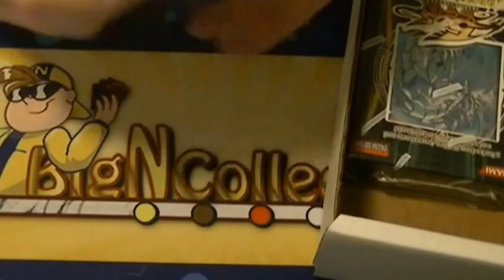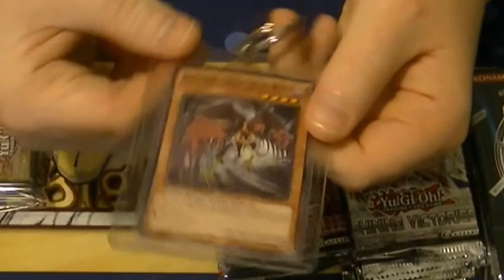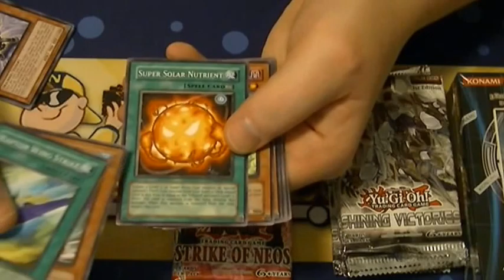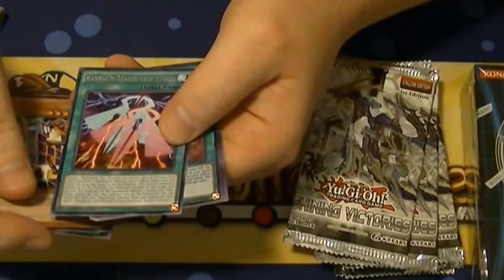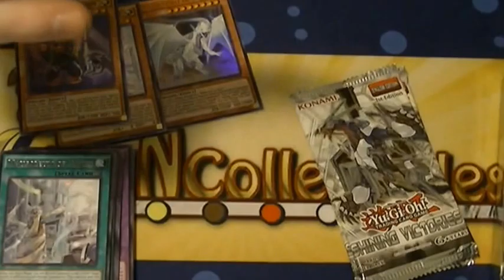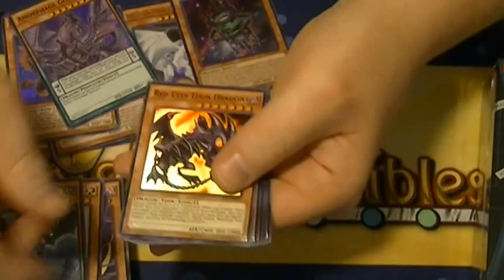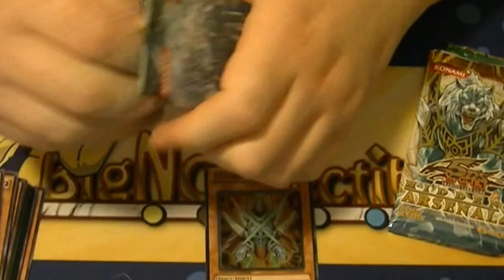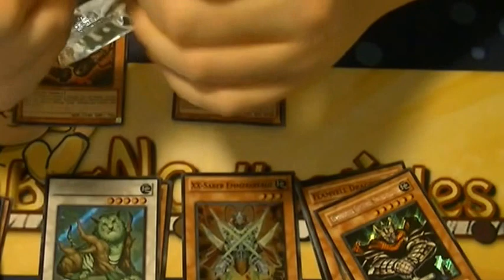Yugioh Bign Crate Opening